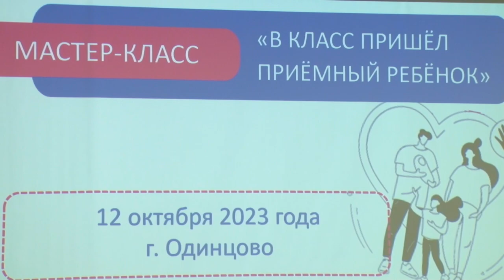Если в класс пришел приемный ребенок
«Если в класс пришел приемный ребенок»: в гимназии №17 прошел тренинг для педагогов.